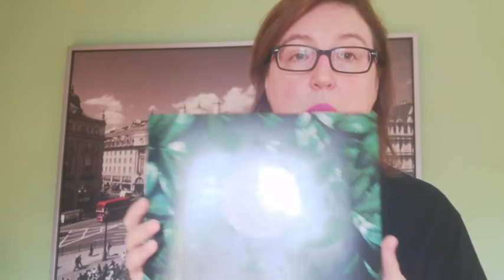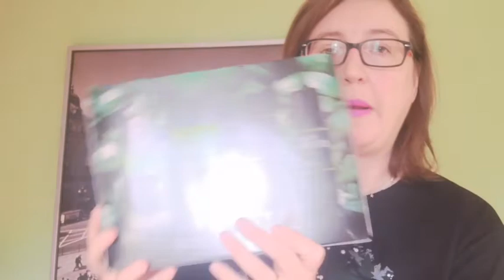Novedades Mercadona finales noviembre 2019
Aquí os dejo la segunda parte de la colección My Soul de maquillaje y os doy más ideas para regalar, de las secciones de perfumería y de cosmética!